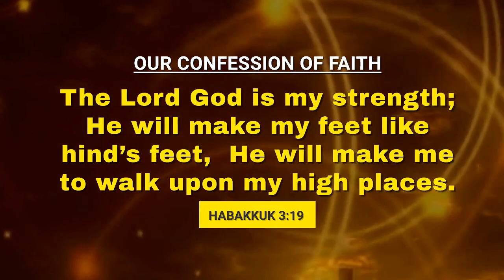Sunday Worship Service 4/7/2023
Bishop Felix Owolabi